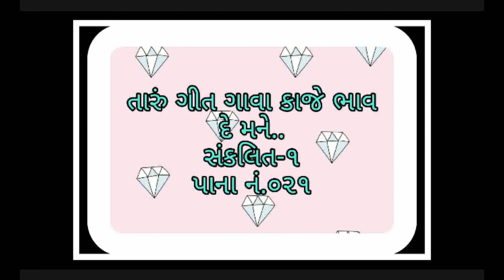તારું ગીત ગાવા કાજે ભાવ દે મને..Taru Geet Gava Kaje Bhav De Mane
સંકલિત-૧ પાના નં.૦૨૧ | swadhyaybhaveet | gujarati | hindi